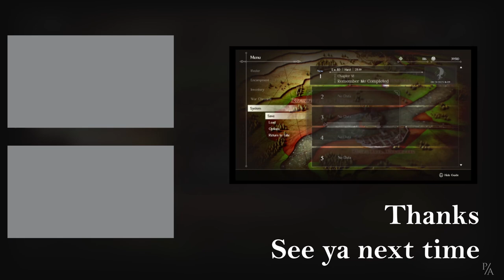Triangle Strategy v7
Big Noa, O.G. Maxwell, and the rest of the gang attempt to flee Whiteholm Castle, but Big Lora is not having it